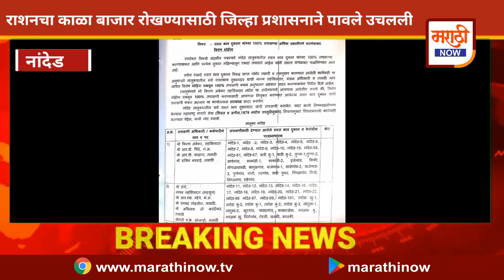बातमी आहे मराठी नाऊ न्यूज च्या दणक्याची/राशनचा काळा बाजार रोखण्यासाठी जिल्हा प्रशासनाने पावले उचलली